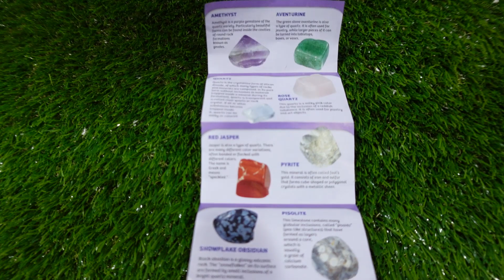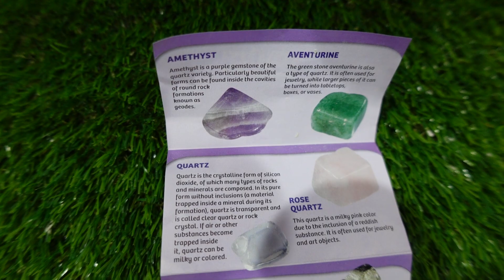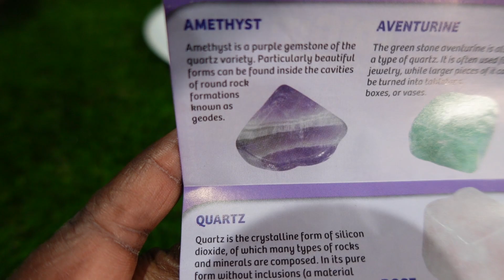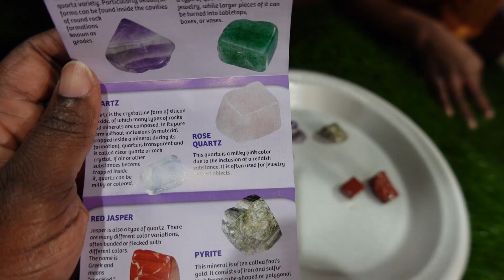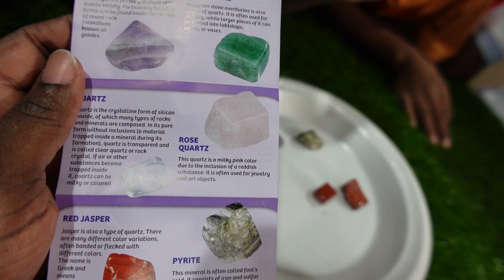I DIG IT! ROCKS AND FOSSILS TOY REVIEW!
We found cool rocks like Amethyst, Quartz, red jasper,pyrite, and pisolite in our rock and fossil excavation kit adventure with the crazy scientist!

Adventures of SimmBro- Simmons Brothers amazing adventures and projects for kids around the world.